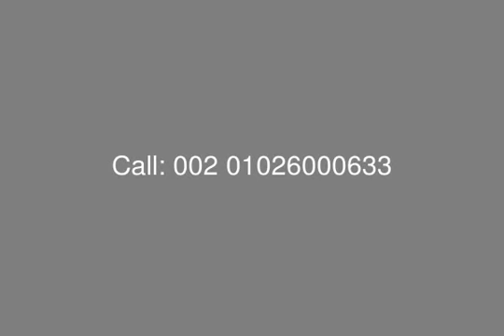In Porto October For Sale with Installment Apartment 203 Sq.M - mls.com.eg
Real Estate Egypt , 6th of October , Porto October : Excellent Apartment for Sale in Porto October , Surface Area 203 M , Consists of : 3 Bedrooms , 2 Reception & Dining , Kitchen , Living Room , Servant Room , 3 Terrace , 3 Bathrooms

Payment Terms :
Down Payment 10 % - Installment Over 6 Years
Payment after 4 months 10 %
Payment after 16 month 10 %
Payment after 28 month 10 %
Delivery Payment 10 %
Maintenance Fees 10 % on Delivery
Delivery Date after 3 years